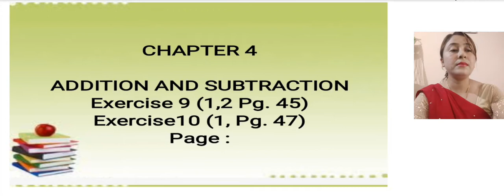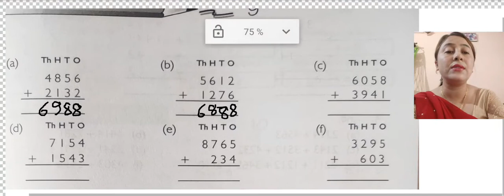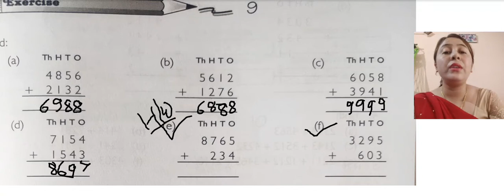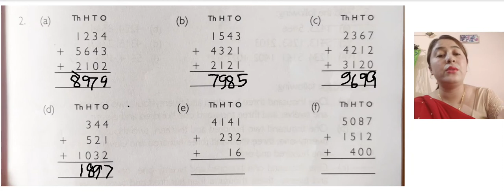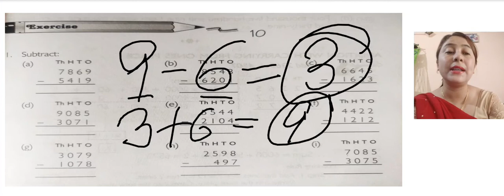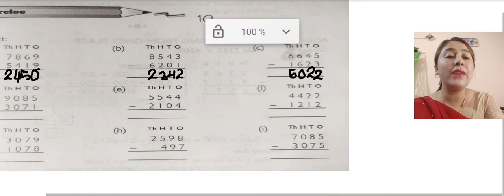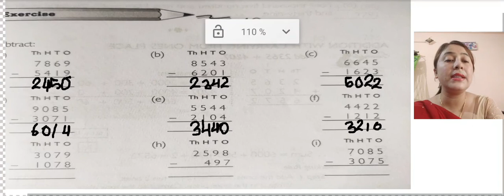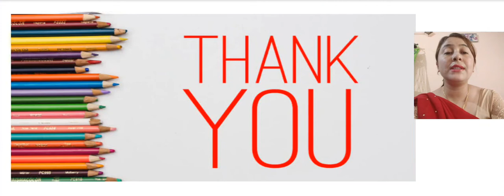Math Step Ch 4' Addition and Subtraction' Ex.9(1,2.Pg 45) Ex10(1.Pg 47)